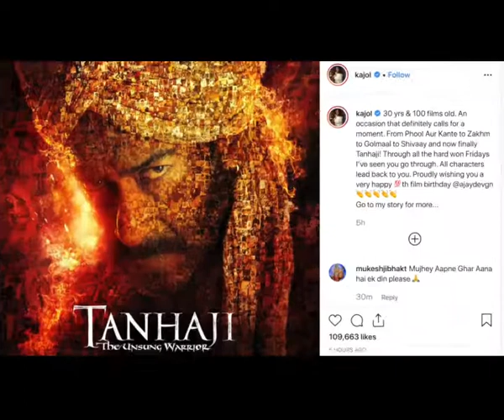SRK Kajol wished Ajay Devgn for his 100th film milestone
Ajay Devgn who is known for his versitile acting is now gearing up for his 100th film,  'Tanhaji: The Unsung Warrior'.  Actor Shah Rukh Khan took to Instagram to give his best wishes to the actor on achieving this great feat